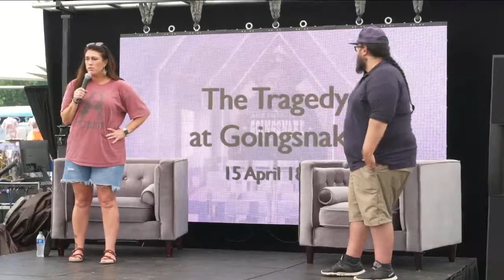History and Preservation with Catherine Foreman Gray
Cherokee Talks are influential videos from expert Cherokee speakers on historical, traditional, and culturally significant issues.